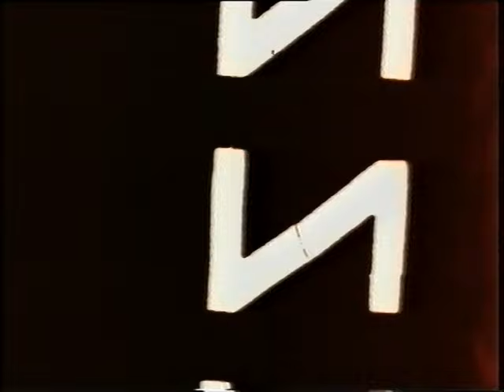A Guy Called Gerald - Voodoo Ray (OFFICIAL MUSIC VIDEO)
Voodoo Ray is a 1988 acid house single by A Guy Called Gerald from Manchester. The single was released in the UK in the 7", 12" vinyl formats, and CD single on the Rham Records label.  From the album 'Hot Lemonade'.